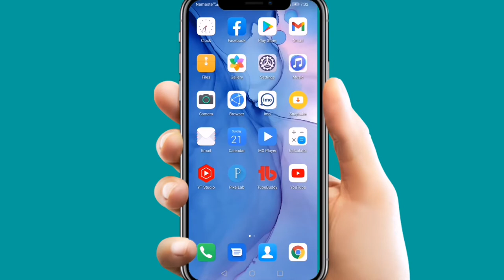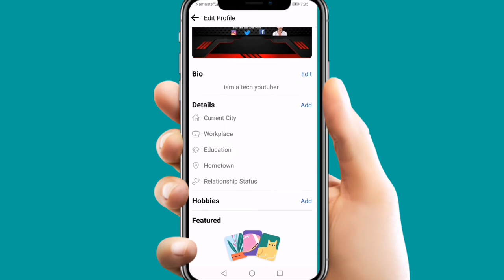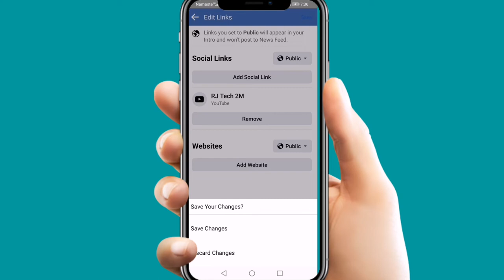facebook me youtube link kaise dale | how to add youtube link to facebook profile | RJ Tech 2M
dosto aaj ki yis video me maine apko ye bataya hai ki aap apne youtube channel ka link facebook profile me kaise laga sakte ho ummeed hai aapko ye video bahut pasand aayegi thank you so much

(0) facebook me youtube link kaise
dale
(1) facebook me youtube video kaise
dale
kaise badhaye
(3) facebook me youtube ka link kaise
dale
(4) facebook me youtube channel ka
link kaise jode
(5) how to link youtube
channel on facebook
(6) facebook me youtube video link
kaise dale
(7) facebook me youtube video
promote kaise kare
(8) how to add youtube link to
(9) facebook me youtube ka link kaise jode
(10) how to add youtube link to
facebook bio